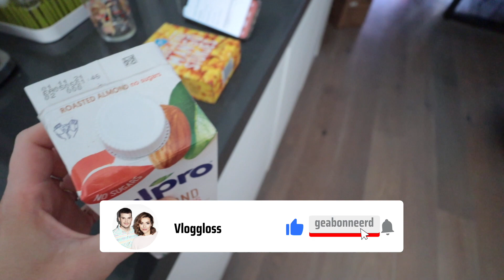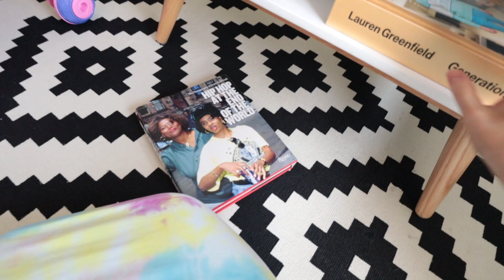DIY glitter speelfles maken | Vloggloss 2376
Wil jij al mijn geheimen leren over social media en online imago? Ik geef binnenkort een paar keer online les! Check